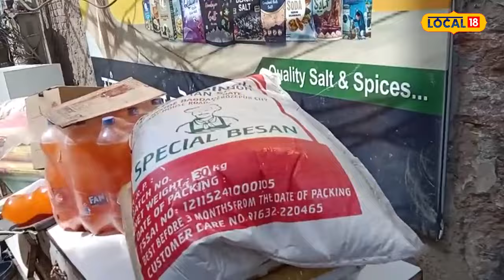Ferozepur News | ਫੋਕੀ ਦੇਸ਼ ਭਗਤੀ ਦੀ ਆੜ 'ਚ ਗਰੀਬ ਦਾ ਕਰ 'ਤਾ ਨੁਕਸਾਨ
ਸ਼ਹੀਦੀ ਦਿਹਾੜੇ ਵਾਲੇ ਦਿਨ ਅੱਜ ਭਗਤ ਸਿੰਘ ਦੇ ਨਾਮ ਤੇ ਜੰਮ ਕੇ ਇੱਕ ਸੰਸਥਾ ਵੱਲੋਂ ਗੁੰਡਾਗਰਦੀ ਦਾ ਪ੍ਰਦਰਸ਼ਨ ਸਰੇ ਬਾਜ਼ਾਰ ਕੀਤੀ ਗਈ ਤੇ ਇੱਕ ਕਰਿਆਨਾ ਦੁਕਾਨਦਾਰ ਦੀ ਦੁਕਾਨ ਉੱਤੇ ਜੰਮ ਕੇ ਤੋੜਭਨ ਕਰਕੇ ਸਮਾਨ ਬਾਹਰ ਸੁਟ ਦਿੱਤਾ।